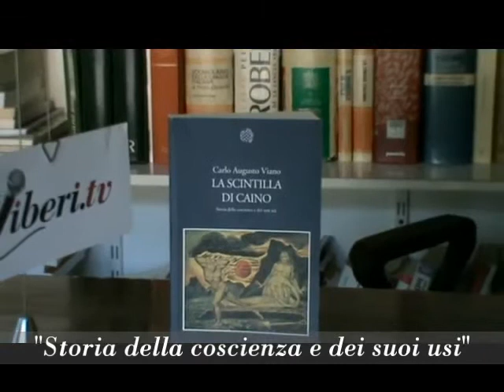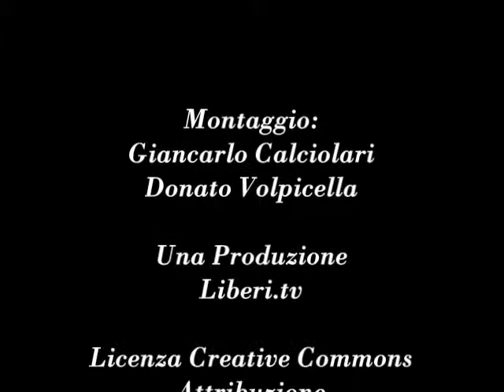"La scintilla di Caino" di Carlo Augusto Viano - Note di lettura a cura di Giancarlo Calciolari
"La scintilla di Caino. Storia della coscienza e dei suoi usi" di Carlo Augusto Viano, Bollati Boringhieri, 2013.